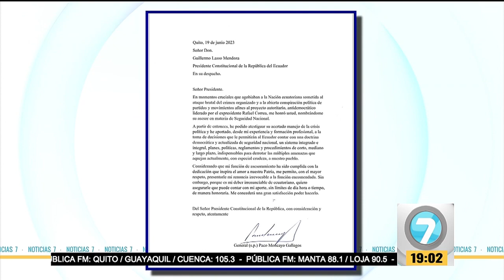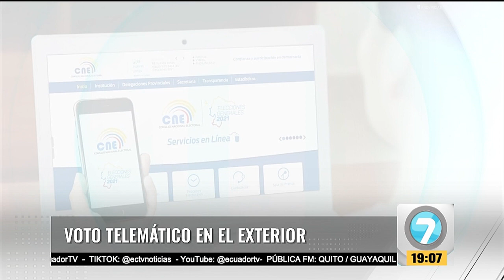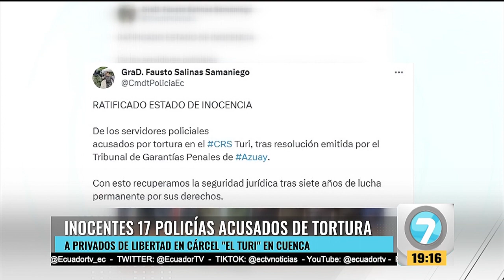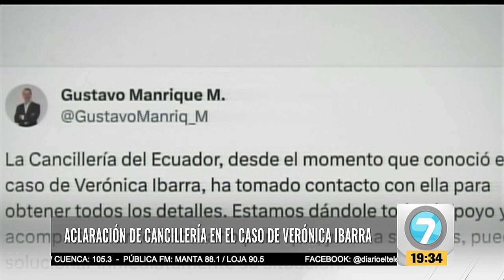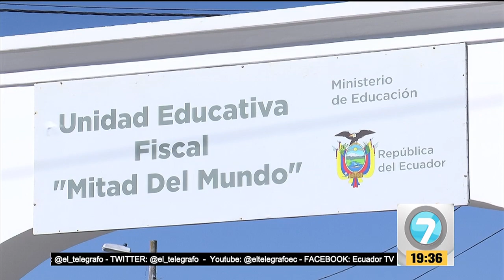Noticias7 | Emisión Estelar Martes, 20 de junio de 2023